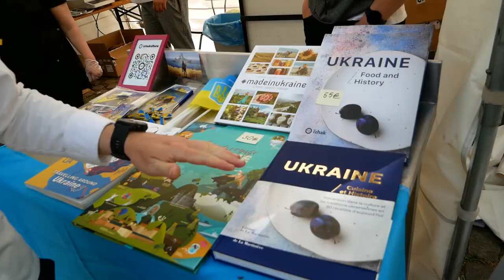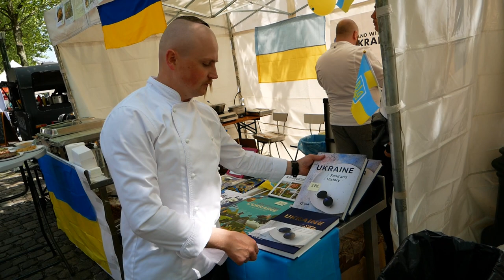Благодійна презентація українських страв на Брюссельському «Фестивалі їжі»